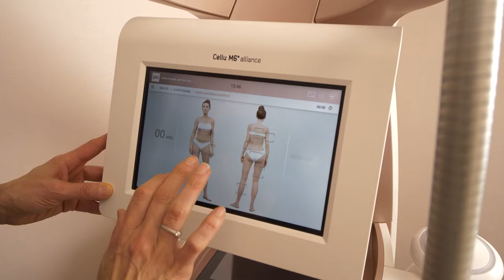INSTITUT DE BEAUTÉ À MENNECY (91): NEW ESTHETIC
Les raisons d’être de notre institut de beauté à Mennecy
Chez NEW ESTHETIC, vous avez à votre portée la beauté et le bien-être. Conjuguant votre apparence et vos besoins à nos compétences et aux nouvelles technologies, nous saurons :

Redéfinir la silhouette (Centre Expert minceur LPG nouvelle génération ALLIANCE)
Traiter les cellulites
Améliorer la qualité de la peau
Supprimer durablement les poils indésirables (EPILACTION, Épilation à la cire « Fille au Pluriel »)
Redessiner l’ovale de visage
Atténuer les rides (ORIGINE SPA Rituels sensoriels de la relaxation)
Éclairer le regard